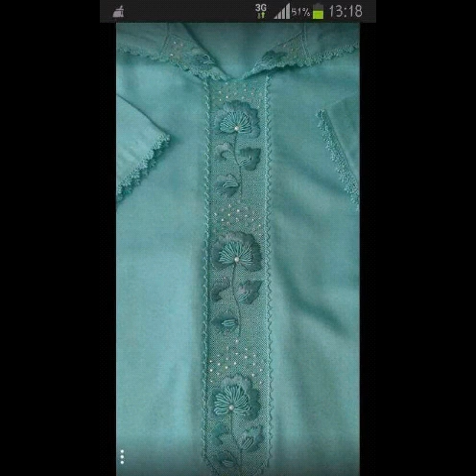New tarkashi design neckline ladies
You can see hare most beautiful most gracious most awesome most amazing most outstanding most fantastic most fabulous most glamorous most likely most latest updates of 2018